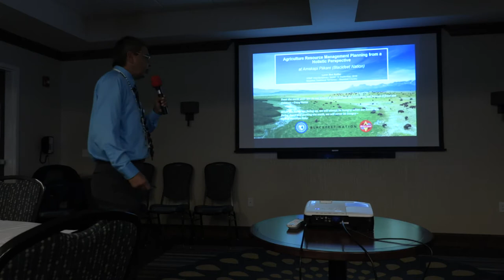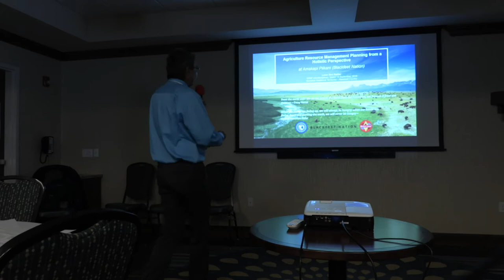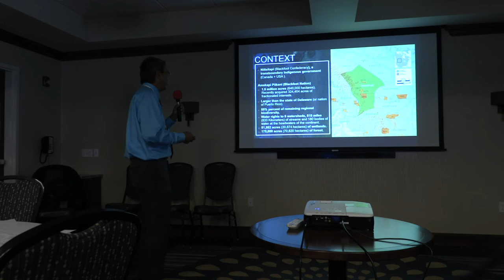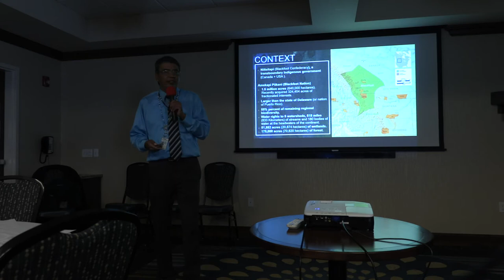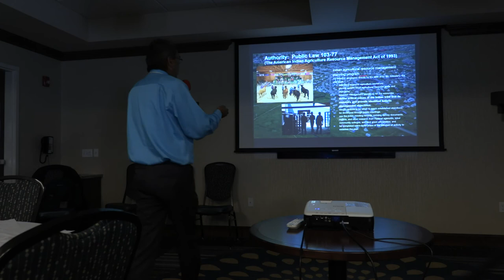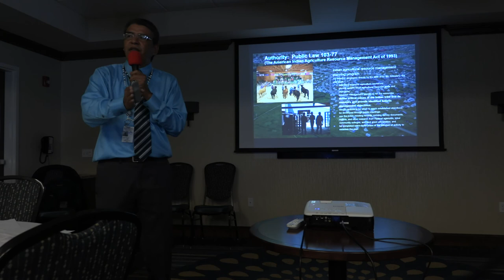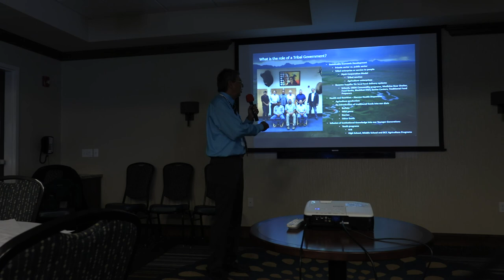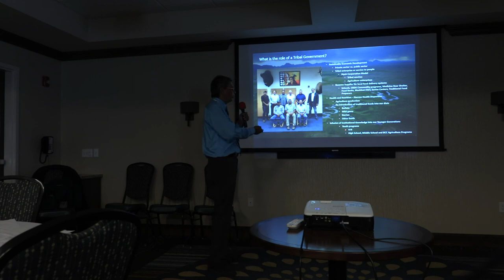Blackfeet Nation Draft ARMP Introduction // Loren BirdRattler